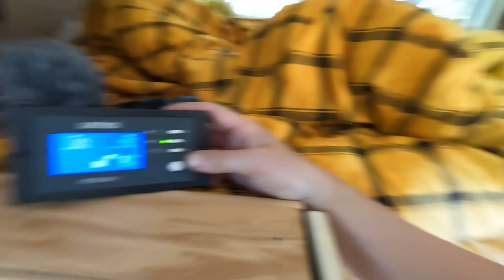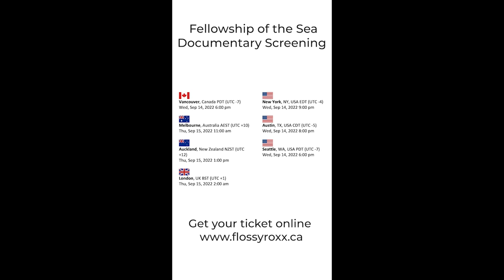Living in a van down by the river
Poems:
A Green Thought by Katharine Towers
Sleeping in the Forest By: Mary Oliver
Over hill, over dale - from A Midsummer Night’s Dream by William Shakespeare
Laying In A Field by Christopher P. Alig
The Brook by Alfred, Lord Tennyson
Chasing Fireflies by Alfred Ramos
Fireflies by Whit Leyenberger

Hi I'm Flossy, I lived in my 1977 GMC Vandura, for almost 4 years. I'm a quirky queer with a love DIY, nature and the magic of underwater live freediving. I'm currently building out my new home on wheels, a 1999 Utilimaster Ford e350.